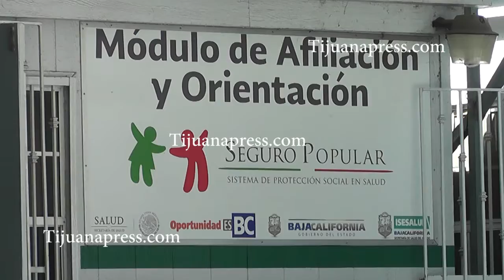PADRES DE NIÑOS CON CÁNCER DESMIENTEN A FUNCIONARIOS